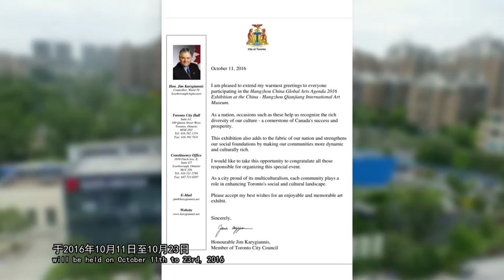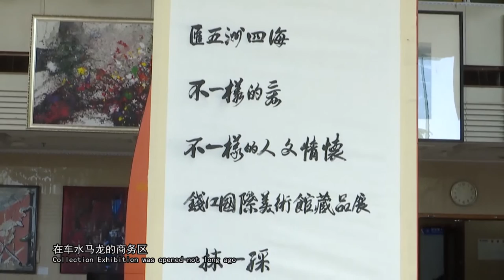G20 International Art Exhibition Hangzhou China 2016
The 2016 G20 Summit was followed by a major International Art Exhibition featuring invited artists from each of the G20 Countries. Hosted by the Hangzhou Qianjiang International Art Museum in Hangzhou China (the venue of the G20 Summit), the exhibition featured 74 artists from 20 countries, and was accompanied by an artists symposium and field workshops as a part of an International cultural exchange program.